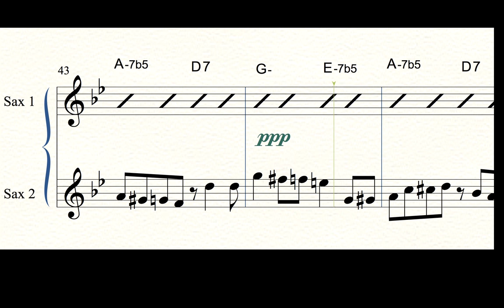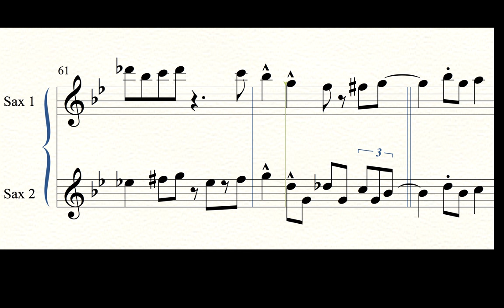Saxophone Duet - "OK" -with High Altissimo G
This Jazzy duet for 2 saxophones in G minor is a
kind of new souped-up 'turbo version'  of the one in
A minor. An intro + coda has been added, the range has been extended  up to a high G altissimo , a solo included and more challenging parts with leaps and chromatics+  detailed articulations.